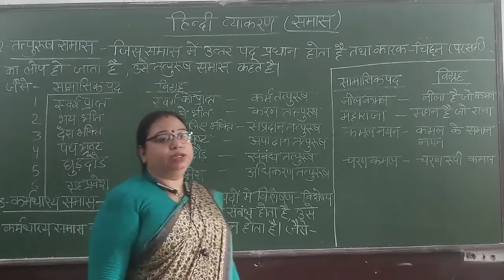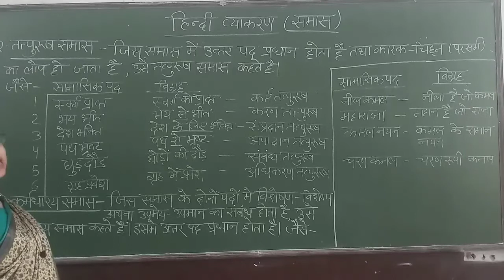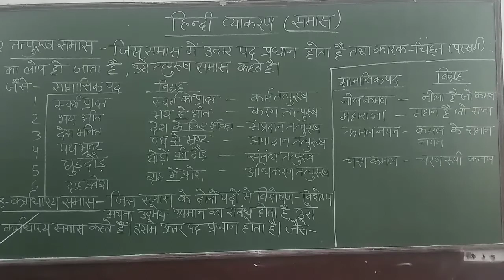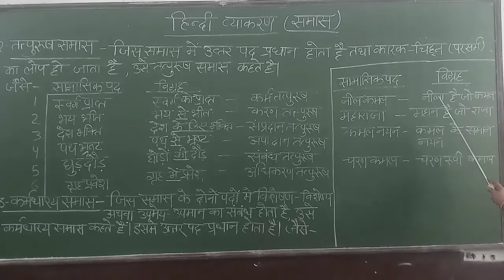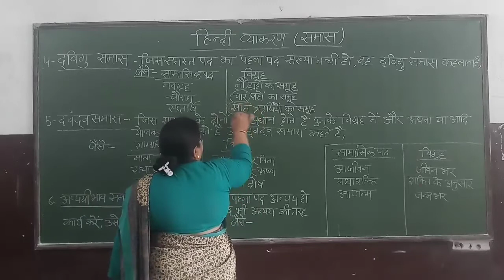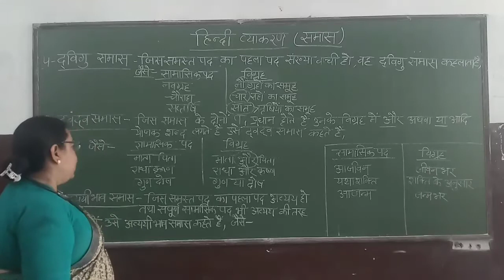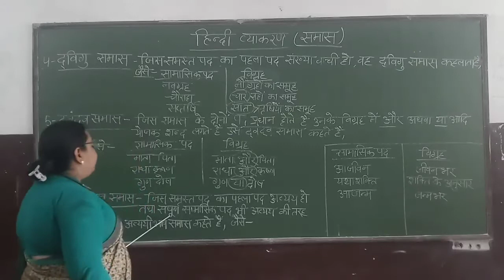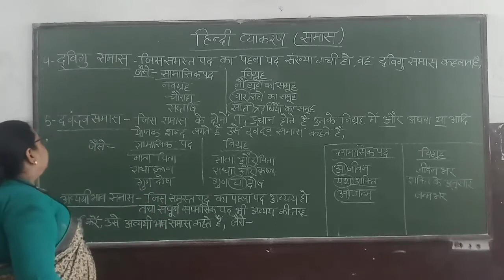Hindi language ( समास )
Class - all
Sub - Hindi language
Chapter Name - Hindi language ( समास )
R.R.B. GROUP OF SCHOOLS
R.R.B. Convent School
R.R.B. Public School